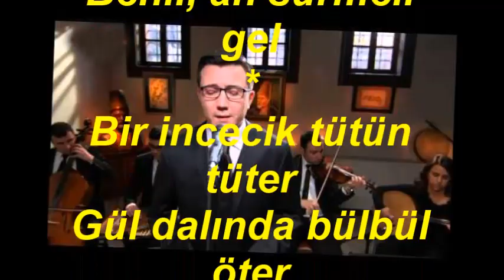İbrahim Suat ERBAY-Benliyi Aldım Kaçaktan+İstanbul Güzelleri Hayâta Mânâ Verir (KARCİĞAR)R.G.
SOLİST:
*İBRAHİM SUAT ERBAY*
VİDEOYU YAPAN
*RECEP GAYRETLİ*
GÜFTE: ---
BESTE: DEDE EFENDİ
USUL: AKSAK
MAKAM: KARCİĞAR
Benliyi aldım kaçakdan
Görünmez oldu saçakdan
Arzum kalmadı köçekden
Benli, olur benli, olmaz benli
Niçin olmaz, eller kınalı, gözler sürmeli
Nereden bulmalı satın almalı
Benli, ah sürmeli gel
Bir incecik tütün tüter
Gül dalında bülbül öter
Benim yârim bana yeter.
GÜFTE:
BESTE: ANONİM
USUL: AKSAK
MAKAM: KARCİĞAR
İstanbul Güzelleri Hayata Mana Verir
Adanın Şu Çamları Aşıklara Meskendir
Hele Şirin Koylarda Kahkahalar Yükselir
İstanbul Geceleri Gündüz İle Karışır
Boğazın Bülbülleri Birbiriyle Yakışır
Hele Billur Sularda Hatıralar Kaynaşır.